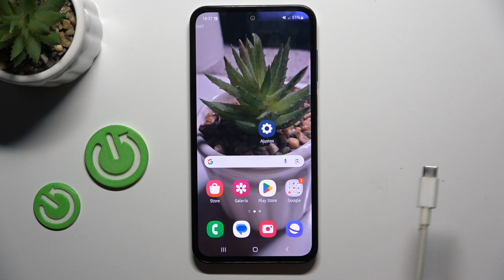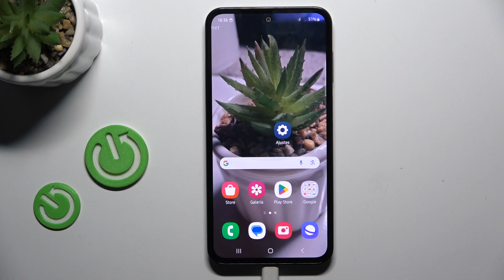Cómo limpiar la memoria caché en Samsung Galaxy M35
Aprende cómo limpiar la memoria caché en tu Samsung Galaxy M35 con este tutorial sencillo. Descubre los pasos necesarios para borrar la caché de las aplicaciones y del sistema, mejorando el rendimiento y liberando espacio en tu dispositivo.

Pasos para borrar la caché de aplicaciones en Samsung Galaxy M35.
¿Qué ajustes necesito para limpiar la memoria caché del sistema en Samsung Galaxy M35?
Tutorial para liberar espacio en Samsung Galaxy M35 limpiando la caché.
¿Cómo mejorar el rendimiento de Samsung Galaxy M35 limpiando la caché?